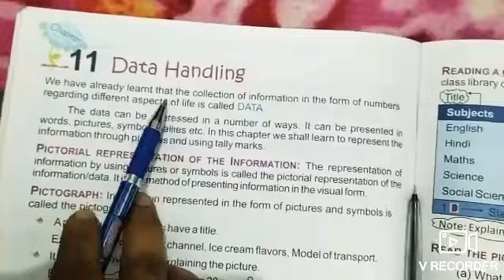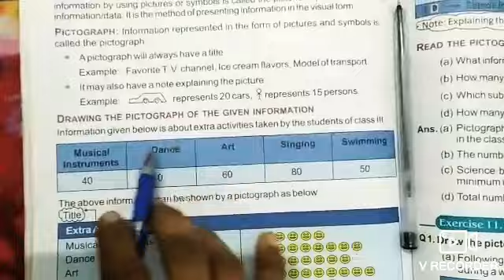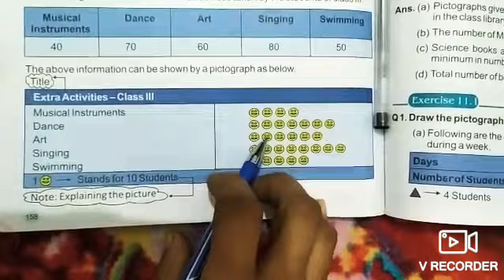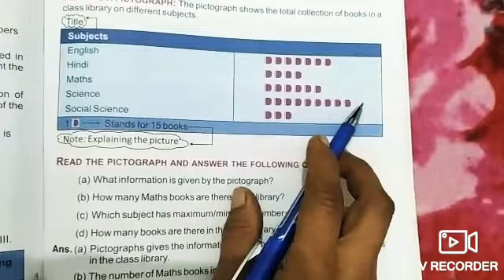Class 3rd maths exercise-11.1 part 1